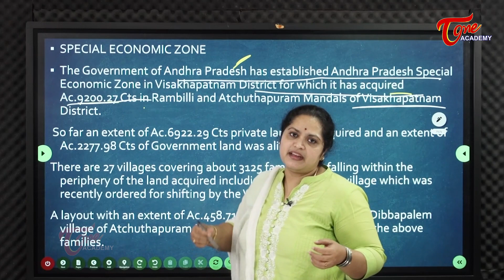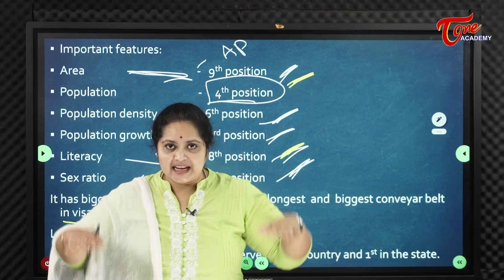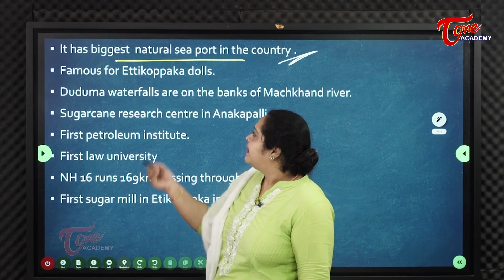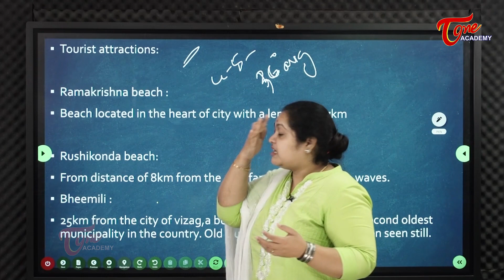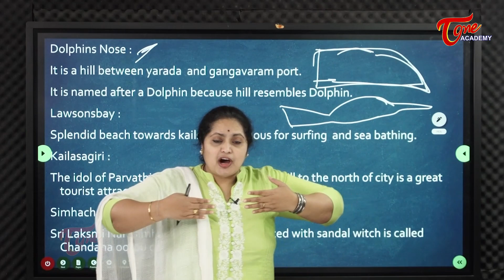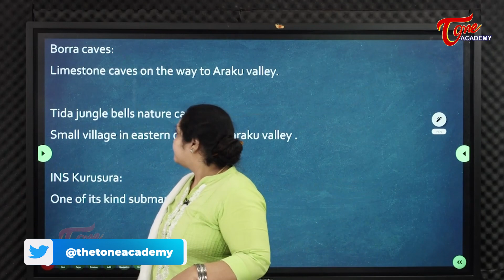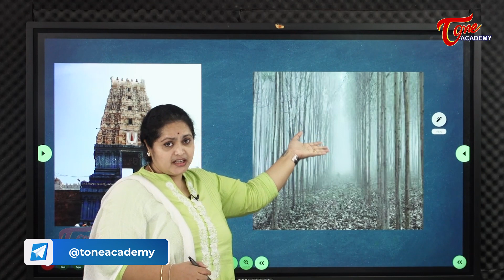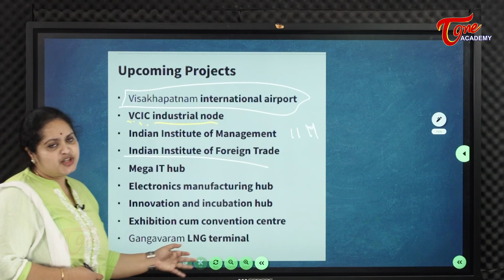AP - Profiles Of The Districts - Visakhapatnam - Part 3 | AP Geography | TOne Academy | M N Madhuri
The state of Andhra Pradesh is divided into 13 administrative districts spread across 2 regions :-
1. Coastal Andhra
2. Rayalaseema

This particular video throws light on Visakhapatnam from the exam point of view, this video is a must watch